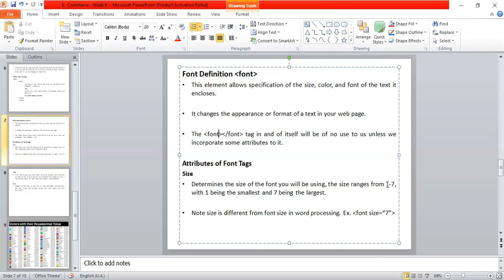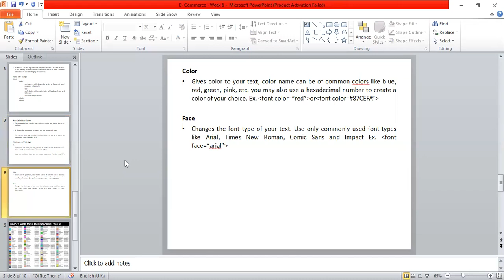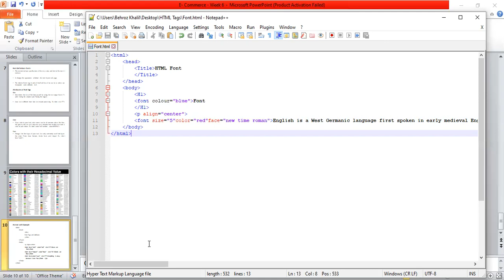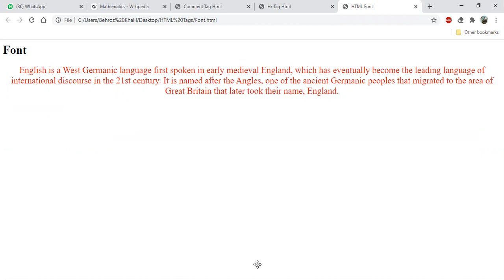E - Commerce - Week 6 (Part 3)